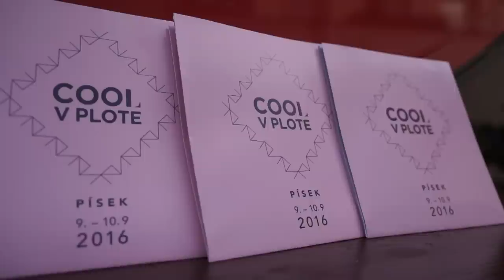COOL V PLOTĚ 2016: DEN PRVNÍ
Krátký report z prvního dne 7. ročníku Mezinárodního multižánrového festivalu jednoho umělce a jeho můz Cool v Plotě 2016.

Kamera:
Pavel Bureš
Viktor Moravčík

Střih:
Skejpr